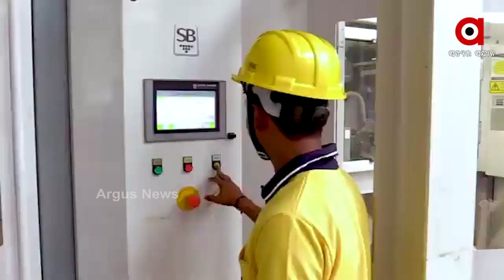ଓଡ଼ିଶାରେ ତୈଳ ବିତରଣରେ ହେବ ବୈପ୍ଳବିକ ପରିବର୍ତ୍ତନ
ଓଡ଼ିଶା ଗସ୍ତ କରି ରାଜ୍ୟରେ ତୈଳ ଏବଂ ଗ୍ୟାସ ଉଦ୍ୟୋଗ କ୍ଷେତ୍ରରେ ହେବାକୁ ଥିବା ପ୍ରକଳ୍ପ କାର୍ଯ୍ୟଗୁଡ଼ିକର ସମୀକ୍ଷା କରିଛନ୍ତି ପେଟ୍ରୋଲିୟମ ଓ ପ୍ରାକୃତିକ ବାଷ୍ପ ସଚିବ ତରୁଣ କପୁର...